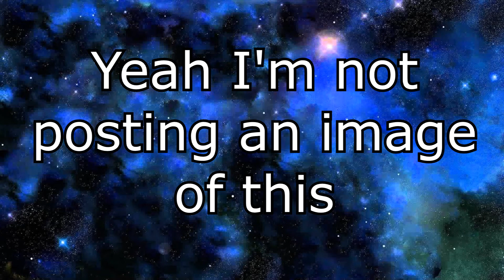Top 10 Localized Names for Ball Breaker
Jojo's Ball Breaker is a stand in Steel Ball Run. Jojo is pretty much known for the fact that names get localized when moved to crunchyroll/dub.
Here I try to predict a few names that Ball Breaker can turn into when the anime comes out ad subtitles/dub gets released.

So apparently there's conspiracies going around about landscape shorts so